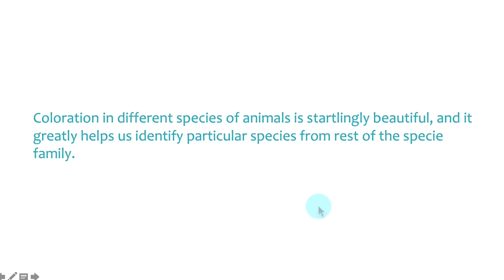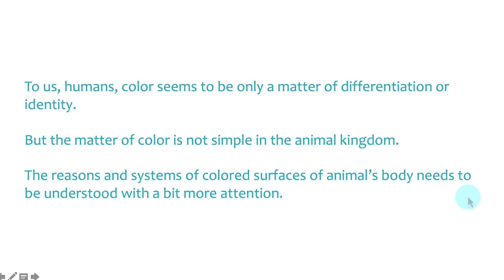10. Colorful animals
A complete online course for people who like Arts, design, crafts, beauty and color.

رنگ کیا ہے؟"،ایک مکمل آن لاین کورس"
"ایسے خواتین اور حضرات ،سکول اور کالج کے اساتزہ،ہایئ سکول اور کالج کے طالب علم جو
 آرٹ،شاعری،ڈیزائن،میک اپ،ڈیجیٹل آرٹ،انٹیرئر ڈیزائن، ویب ڈیزائن میں ذوق و شوق رکھتے ہیں،وہ اس آن لائن کورس سے بھرپور فائدہ اٹھا سکتے ہیں۔

کورس سیرٹیفیکیٹ حاصل کرنےکے لیے کورس کی مشقیں کر کے جمع کرانا ضروری ہیں۔
ILD courses are perfect for teachers, men and women, students who are interested in arts, design, interior design, web design, any kind of presentation tasks, digital arts, make-up, poetry and generally gaining knowledge about good skills in life. Certificates will be provided only to people who complete course assignments.

اب انسٹیٹیوٹ آف لایئف اینڈ ڈیزائن کے تین کورسز بشمول "رنگ کیا ہے؟"خوبصورتی کیا ہے" اور"تخلیق کیا ہے؟" مکمل فری ہمارے یو ٹیوب چینل پر موجود ہیں۔۔